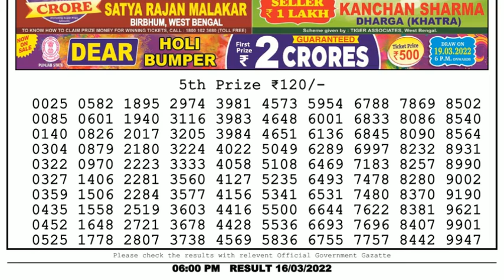🔴Dear Lottery Sambad Live 6pm today 16.03.22 Nagaland State Lottery Result